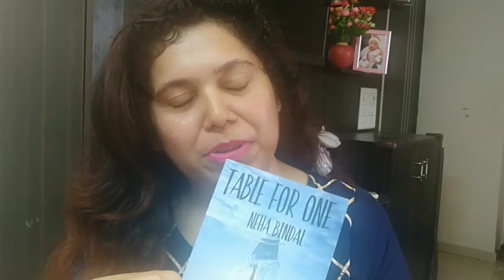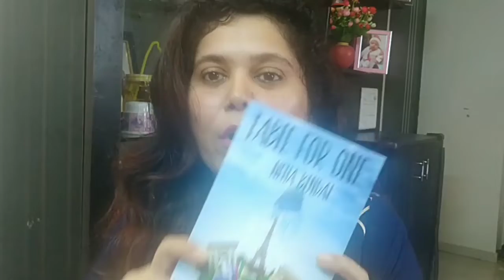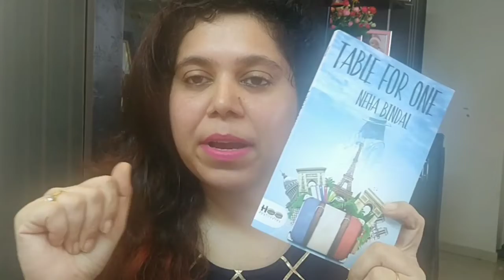Table for One| Book Review | Every Little Thing: Happiness | GIVEAWAY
Check out this review of my favorite book of recent times.
Do not forget to take part in the giveaway( Details on my Instagram page.)